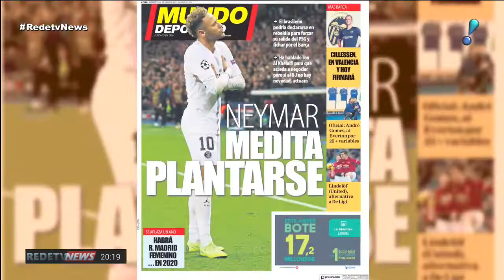Caso Neymar: Médico que atendeu Najila após encontro presta depoimento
Uma nova testemunha sobre o caso de estupro envolvendo Neymar foi ouvida pela Polícia, na Delegacia da Mulher em São Paulo. Foi o ginecologista André Luiz Malavasi, que atendeu Najila depois que a modelo retornou da França. O médico saiu da delegacia sem falar com a imprensa. A Justiça negou também a acareação entre Neymar e Najila. E, na Espanha, o atacante voltou a ser destaque na imprensa ao curtir festas mesmo estando lesionado.